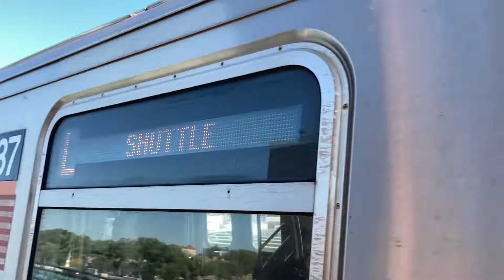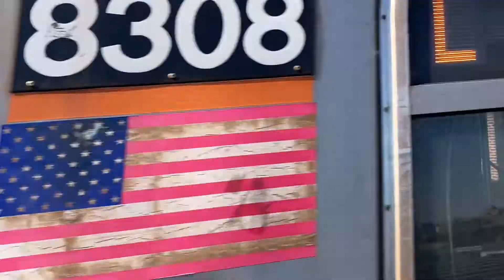(L) Train Action at Atlantic Avenue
Here's Some (L) Train Action at Atlantic Avenue